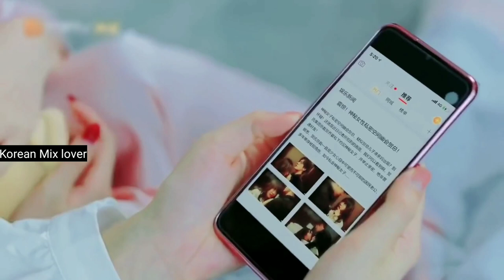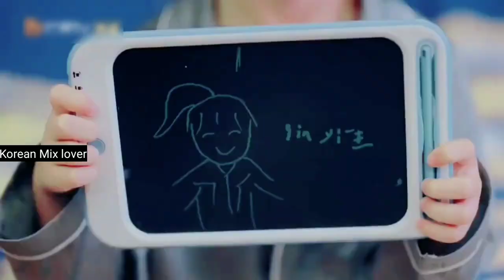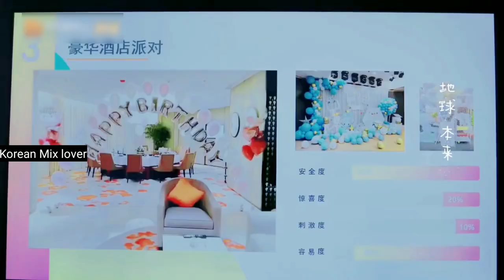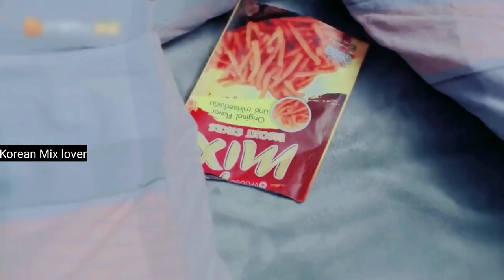Unforgettable love 💗 Korean Mix hindi songs 💗 Chinese mix hindi songs 💗 Korean drama love story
Korean mix hindi songs 💗 Korean mix hindi Punjabi song 💗 Chinese mix hindi songs 💗 Chinese mix hindi Punjabi song

Drama Name :- Unforgettable love
Chinese drama